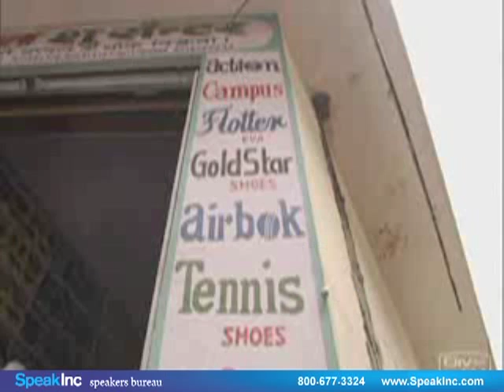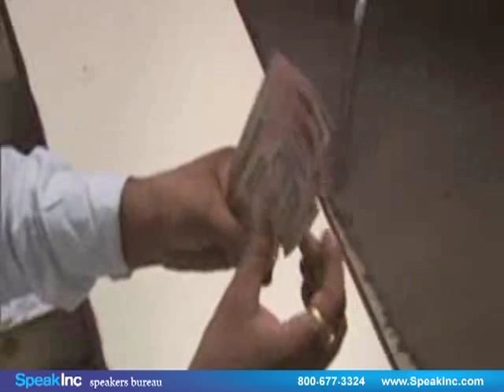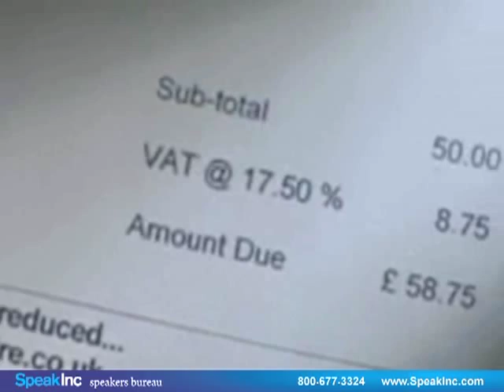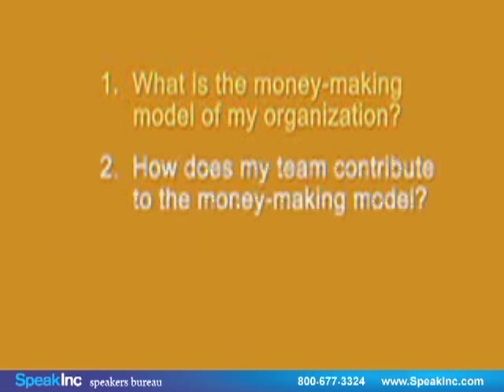Keynote Speaker: Ram Charan • Presented by SPEAK Inc.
Best-selling Author, Business Advisor and Execution Expert

Ram Charan is a highly sought after business advisor and speaker famous among senior executives for his uncanny ability to solve their toughest business problems. For more than thirty-five years, Dr. Charan has worked behind the scenes with top executives at some of the world`s most successful companies, including GE, Verizon, Novartis, Dupont, Thomson Corporation, Honeywell, KLM, Bank of America, and MeadWestvaco. He has shared his insights with many others through teaching and writing.

Dr. Charan`s introduction to business came early while working in the family shoe shop in the small Indian town where he was raised. He earned an engineering degree in India and soon after took a job in Australia and then in Hawaii. He earned MBA and doctorate degrees from Harvard Business School, where he graduated with high distinction and was a Baker Scholar. After receiving his doctorate degree, he served on the Harvard Business School faculty.

Dr. Charan is well known for providing advice that is down to earth and relevant and that takes into account the real-world complexities of business. Among his recommendations for achieving profitable growth, for example, are to search for "singles and doubles" as well as home runs and to develop what he calls a "growth budget" to instill discipline on growth initiatives. Identified by Fortune as the leading expert in corporate governance, Dr. Charan is helping boards go beyond the requirements of Sarbanes-Oxley and the New York Stock Exchange by providing practical ways to improve their group dynamics. Boards, CEOs, and senior-most human resource executives often seek his advice on talent planning and key hires.

Many people have come to know Dr. Charan through in-house executive education programs. His energetic, interactive teaching style has won him several awards. He won the Bell Ringer award at GE`s famous Crotonville Institute and best teacher award at Northwestern. He was among BusinessWeek`s top ten resources for in-house executive development programs.

Over the past decade, Dr. Charan has captured his business insights in numerous books and articles. In the past five years, Dr. Charan`s books have sold more than 2 million copies. These include the bestseller Execution: The Discipline of Getting Things Done and Confronting Reality, both co-authored with Larry Bossidy, What the CEO Wants You to Know, Boards at Work, Every Business Is a Growth Business, Profitable Growth, and Boards That Deliver. A frequent contributor to Fortune, Dr. Charan has written two cover stories, "Why CEOs Fail" and "Why Companies Fail." His other articles have appeared in the Financial Times, Harvard Business Review, Director`s Monthly, and Strategy and Business.

Dr. Charan has served on the Blue Ribbon Commission on Corporate Governance and was elected a Distinguished Fellow of the National Academy of Human Resources. He is on the board of Austin Industries and Tyco Electronics. Dr. Charan is based in Dallas, TX.